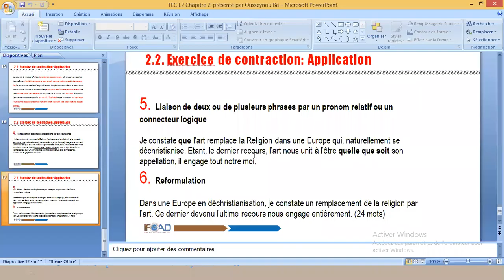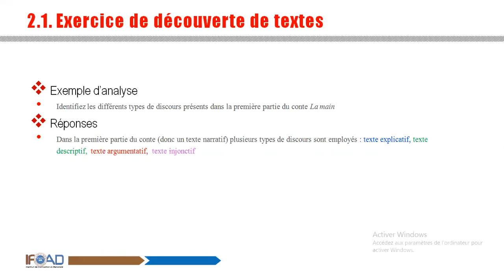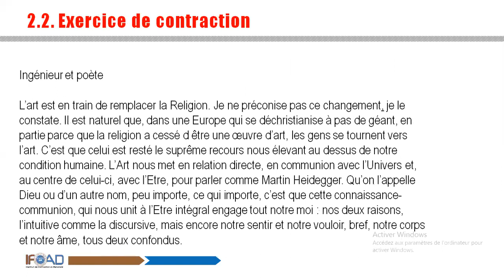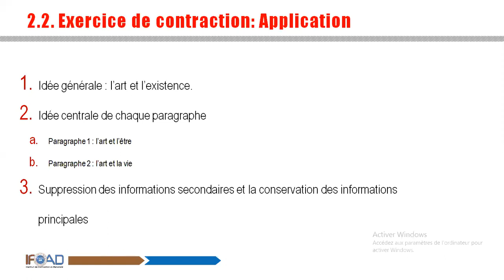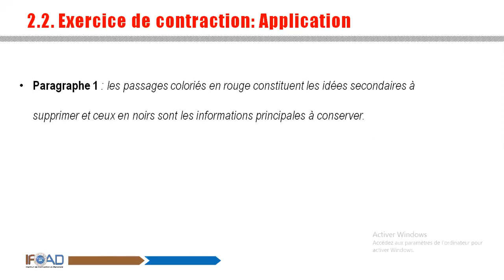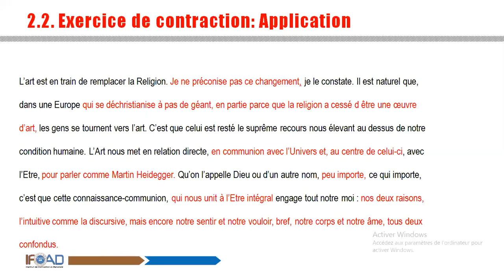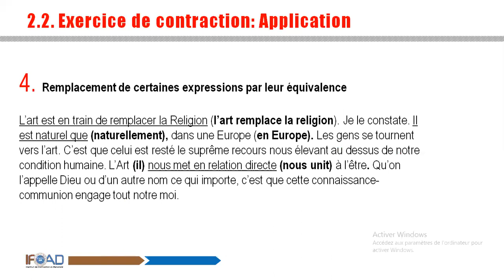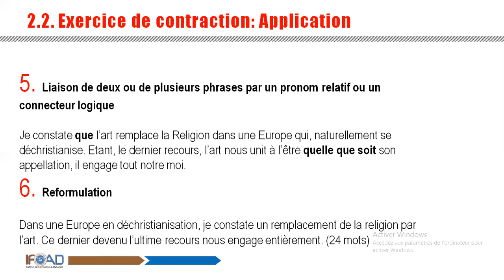L2 TEC chap2 ousseynou ba